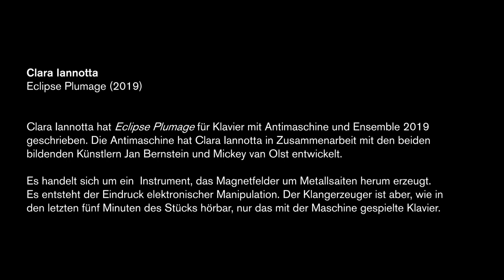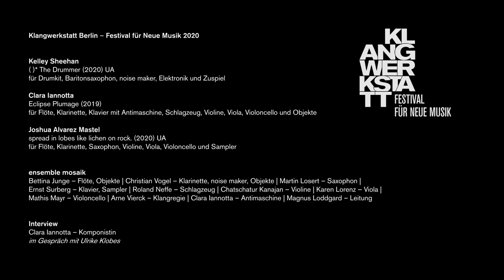ensemble mosaik: Antimaschine – 30 Jahre Klangwerkstatt Berlin. Das Online-Festival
ensemble mosaik – Antimaschine MIT INTERVIEW
Werke von Kelley Sheehan (UA), Clara Iannotta und Joshua Alvarez Mastel (UA)

Kelley Sheehan
( )* The Drummer (2020) UA
für Drumkit, Baritonsaxophon, noise maker, Elektronik und Zuspiel

Clara Iannotta
Eclipse Plumage (2019)
für Flöte, Klarinette, Klavier mit Antimaschine, Schlagzeug, Violine, Viola, Violoncello und Objekte

Joshua Alvarez Mastel
spread in lobes like lichen on rock. (2020) UA
für Flöte, Klarinette, Saxophon, Violine, Viola, Violoncello und Sampler

Interview
Clara Iannotta – Komponistin
im Gespräch mit Ulrike Klobes

Kamera: Jakob Klaffs, Hugo Reis, Terence Li
Ton: Malte Giesen, Justin Robinson, Sébastien Vaillancourt

Aufnahme: 6. bis 15. November 2020, Kunstquartier Bethanien Berlin
veröffentlicht als Online-Festival Februar 2021

Förderer, Unterstützer und Medienpartner:
Senatsverwaltung für Kultur und Europa des Landes Berlin
Ernst von Siemens Musikstiftung
Musikschule Friedrichshain-Kreuzberg
Freie Jugendorchesterschule Berlin
Jeunesses Musicales Deutschland
rbbKultur
taz – die tageszeitung
nd – neues deutschland
Digital in Berlin
field notes – Zeitgenössische Musik in Berlin